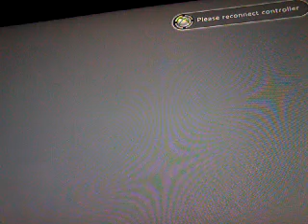COD AW why sooo hard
I am raging right now!